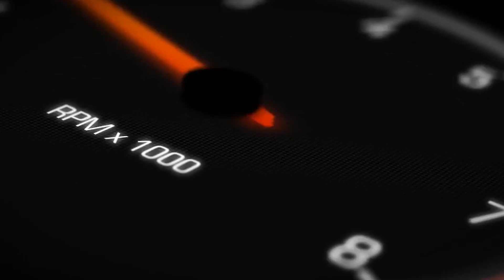GT New Zealand Championship: A New Beginning 2023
Greg Rust chats to Grant Smith from the GT New Zealand Series which forms a part of the new Super Sprint NZ Motorsport Championship.